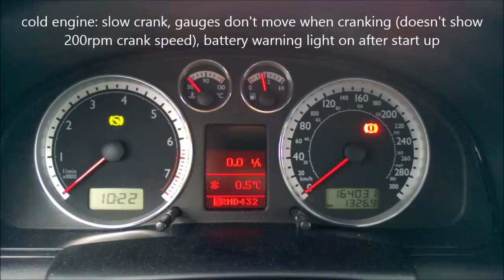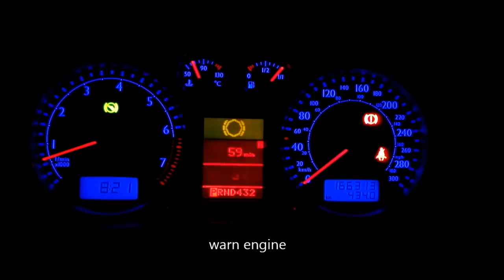How to tell a car battery is dying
Symptoms of dying car battery. Demonstrated on VW Passat W8.